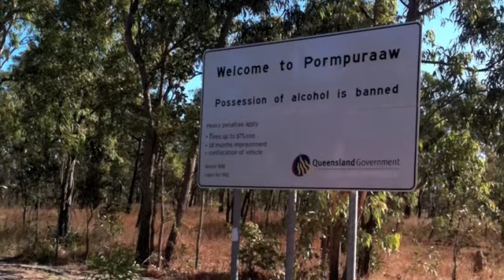Barra Fishing Cape York Pormpuraaw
Hey, This is a Bit of a clip from when I went away Barra fishing up Pompuraaw  in Cape York. It was my first time up north and what can I say but the place is insane.